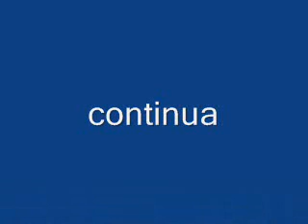hablemos de los desmaquillantes.wmv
algunos de los desmaquillantes no cumplen la funcion que dicen tener o algunos, nos causan alergias  son buenos pero causan alergias, otros son excesivamente buenisimos.